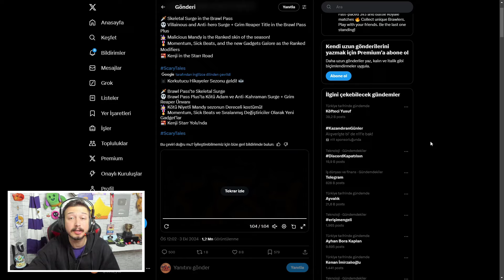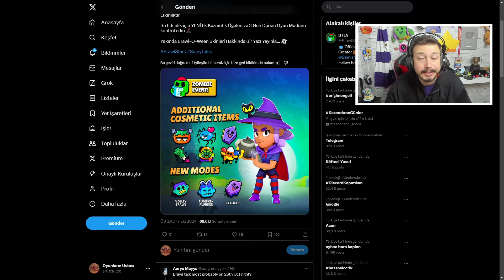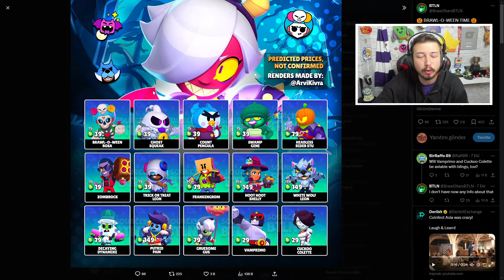Brawl Talk📣 YENİ ETKİNLİK ile HERKESE ÜCRETSİZ VERİLECEK ÖDÜLLER🎁 Brawl Stars Teori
Ben Fuat; Brawl Stars da Brawl Talk Yeni Etkinlik ile Herkese Ücretsiz Verilecek Ödül ler. Güzel ve eğlence li ve komik bir video oldu iyi seyirler.